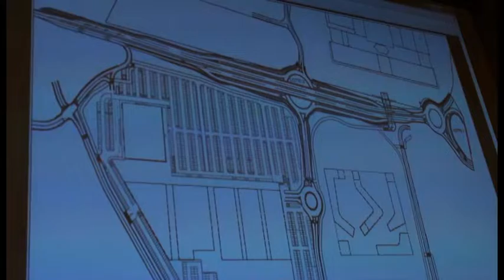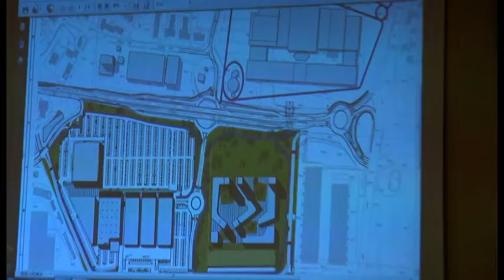Ex Lebole, forse ci siamo: nuova variante approvata in Consiglio Comunale